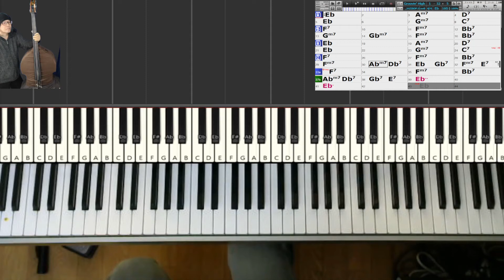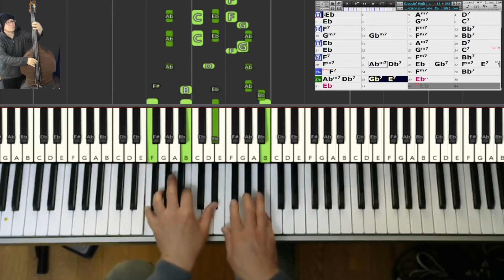【黒本1練習記録】68) GROOVIN' HIGH ～グルーヴィン・ハイ (Jazz Standard Bible)